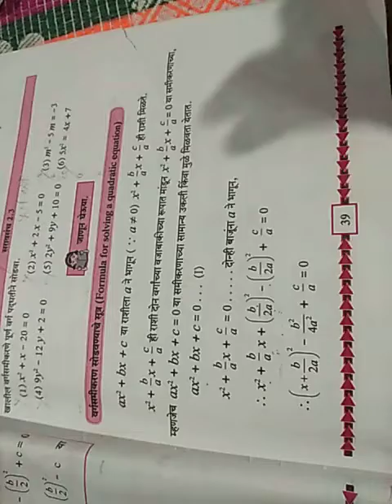इयत्ता -10 वी विषय- गणित भाग 1 प्रकरण 2 घटक -वर्गसमीकरणे उपघटक- वर्ग समीकरण सोडवण्याचे सूत्र